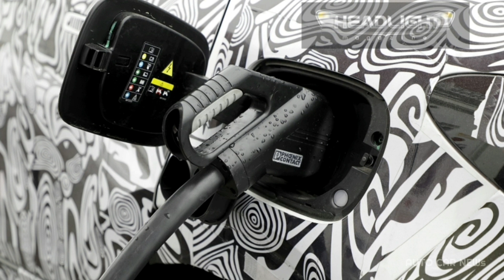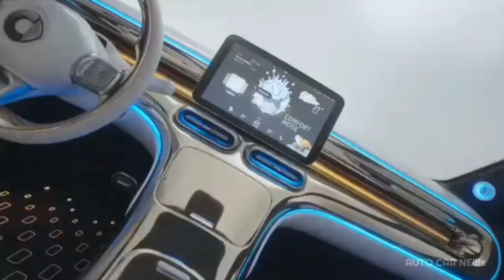Smart #1 Concept EV 2022 รถยนต์ไฟฟ้า 100% (Mercedes-Benz) วิ่งไกลแค่ไหน !!!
Smart #1 Concept EV 2022

เครื่องยนต์ ของ Smart #1
ระบบไฟฟ้ารองรับ แรงดันไฟฟ้าสูงถึง 800V ชาร์จไฟเพียง 5 นาที วิ่งได้ระยะไกลถึง 120 กิโลเมตร
ขุมพลังมอเตอร์ไฟฟ้าให้กำลังสูงสุด 200 แรงม้า ความจุแบตเตอรี่ตั้งแต่ 60 kWh ขึ้นไป
และมีระยะทางวิ่งสูงสุด 430 กิโลเมตร
อีกแหล่งข่าวอ้างว่า กำลังสูงสุดถึง 272 แรงม้า
รุ่นมอเตอร์เดี่ยว ขับเคลื่อนล้อหลัง พร้อมระบบชาร์จเร็ว
สามารถประจุไฟจาก 5%-80% ภายในเวลา 30 นาที

การผลิตรถรุ่นนี้จะเกิดขึ้นที่โรงงาน ในเมืองซีอาน ประเทศจีน